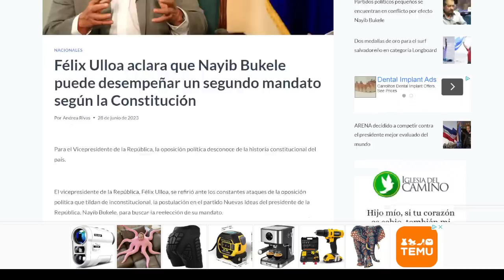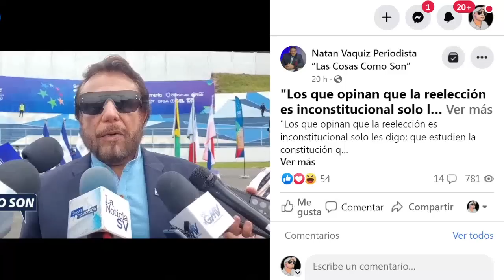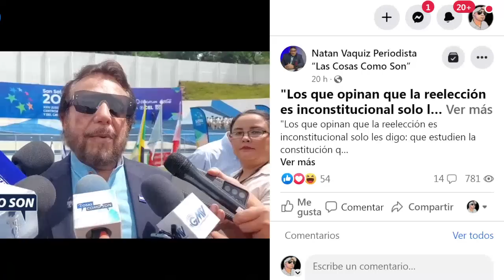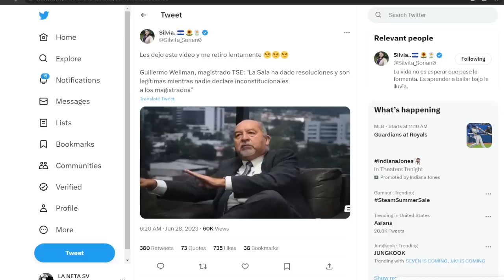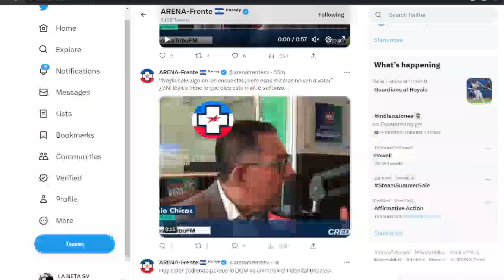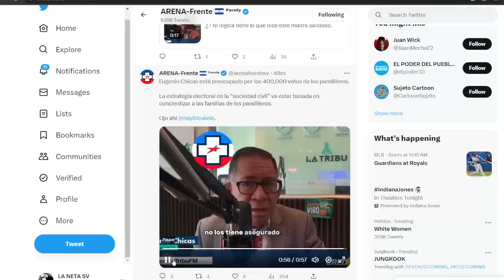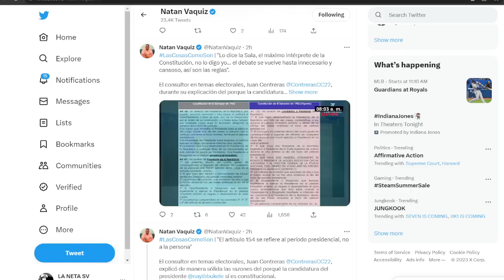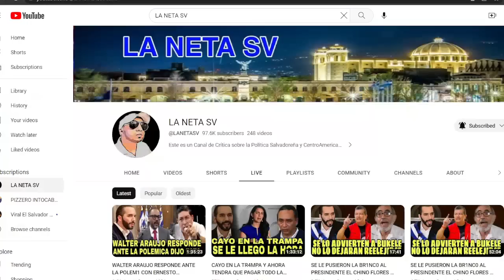SANTO DIOS !! LE MANDA UN RECADITO A EUGENIO CHICAS Y CASI LE DA EL PATATUS SE LO DEJARON CLARO